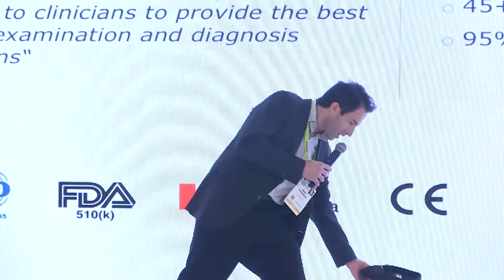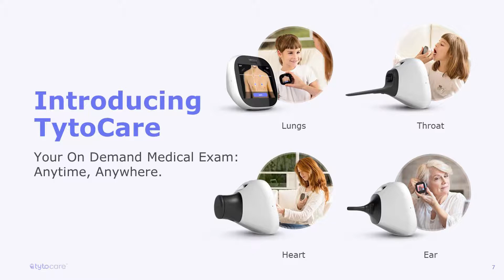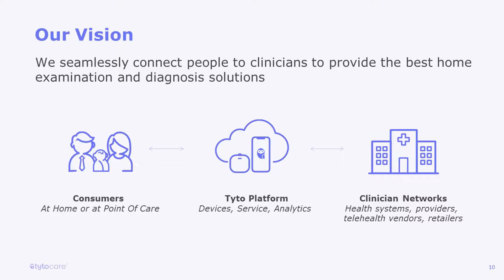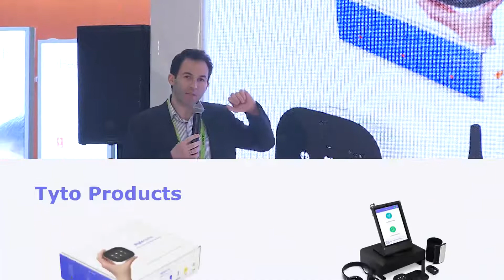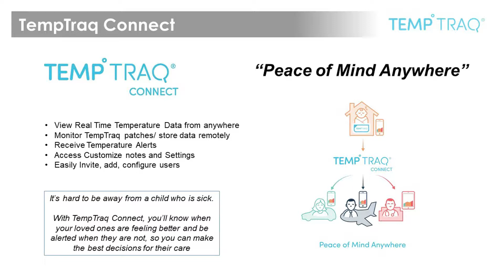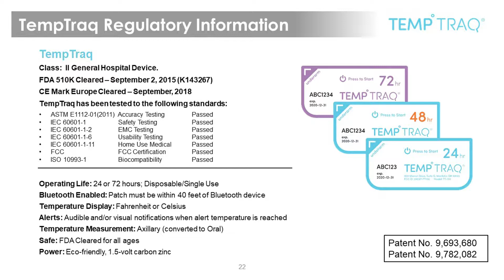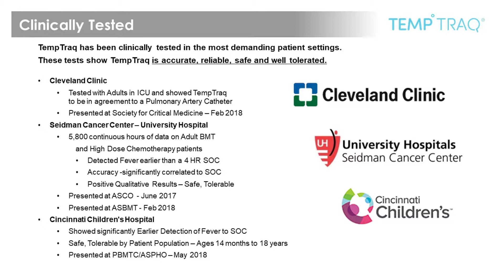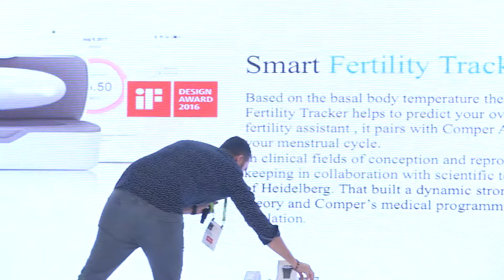Baby Health Tech Products to Watch